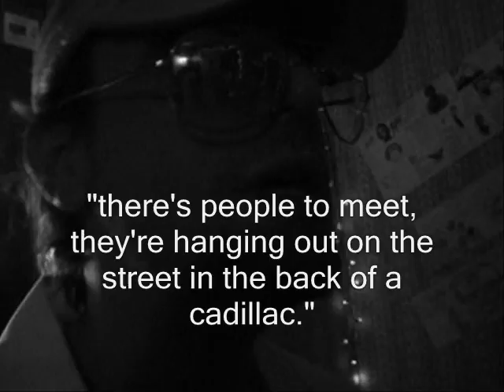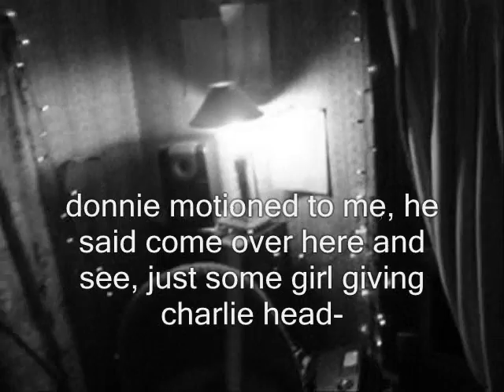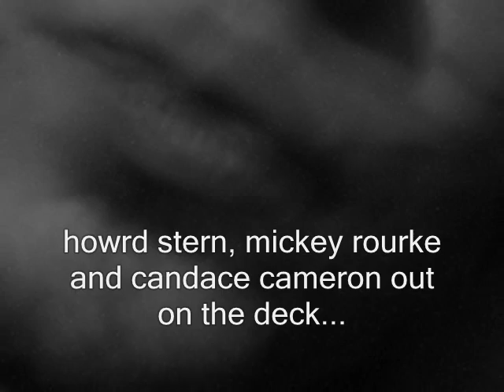jack classic's birthday bash!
a truly awesome and ridiculous trip! the ending is priceless-